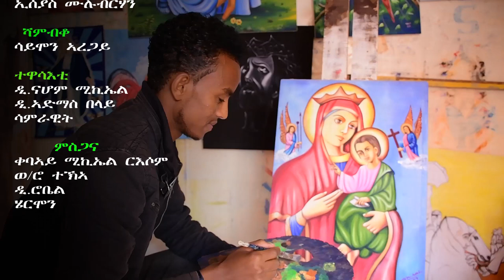New Eritrean orthodox mezmur.ብሓበን ዮሴፍ